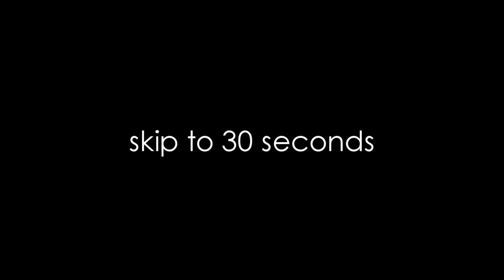■Brooke & Lucas - Shattered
program used: Sony Vegas 8.0
texture: Hybrid Genesis
Well. This was supposted to be a kick-ass BL vid, BUT as always I'm not completely satisfied with the result:/
It's not like I don't like this! Because I do. It's just that I really wanted to give you something special guys:(
I couldn't ever hate this video also beacause it features my favourite couple of all the time and this song... God!
I fell in love with this song since the first time I've ever heard it.
I remember that some months ago everyone was doing a vid with it. The one I loved most was bibliotina's vid about Lucas and Peyton... It was so amazing.
I've always wanted to vid Bl on this song but you know, I didn't wanted to vid a song that was over used.
So, well, I'm sure there are tons of BL vids with this song.. and I'm sorry about that, I just couldn't resist :)
mmh. I also wanted to tell you The first 3 minutes are set on the slow part of the song. So, if you are not in the mood or if you just find it boring, you can skip to 2.44 and just watch the second part.
But, personally, I suggest you to watch the entire video. Not just because I made it and it was an hard work, but also because if you don't watch the first part, the second one could seem kinda pointless.
Okay, well, Sorry for the big text:) I have nothing more to say other than.. Please enjoy, and LET ME KNOW WHAT YOU THINK ABOUT IT! I NEED TO KNOW! :)
love you all guys:D
* I just noticed that the quality of the clips is not that great. Sorry about that :/ *